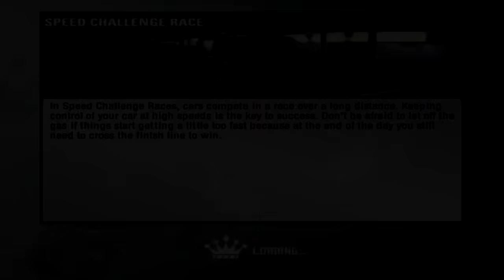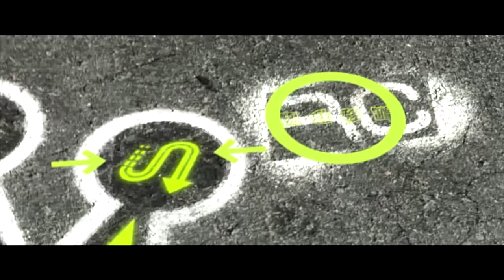NFS: ProStreet - Rival Challenge - Nate Denver (Speed King)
NFS: ProStreet - Rival Challenge - Nate Denver (Speed King) (PC Version)

• Speed King: Nate Denver
• His ride: '65 Pontiac GTO

• Race Organization: Nitrocide
• Race Day: Nevada Highway II (Record: Nate Denver - 24760 points)
• Race #1: Nevada Highway A (Top Speed Run) (Nate Denver - 9100 points)
• Race #2: Nevada Highway B (Top Speed Run) (Nate Denver - 9170 points)
• Race #3: Nevada Highway B (Speed Challenge) (Nate Denver - 9180 points)

• Reward: $50 000 + Pink Slip ('65 Pontiac GTO)